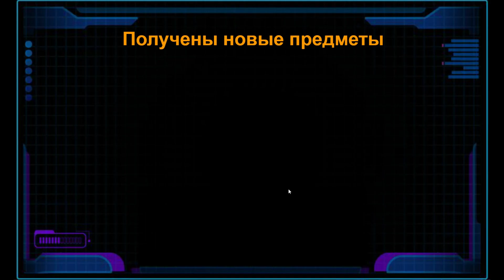Super Mechs. ПН: САМАЯ РЕДКАЯ ВЕЩЬ В ИГРЕ?!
Super Mechs -- захватывающая пошаговая стратегия, где мы можем создать своего собственного уникального робота-убийцу!
Сражаемся с друзьями или присоединяемся к битве с людьми со всего мира.